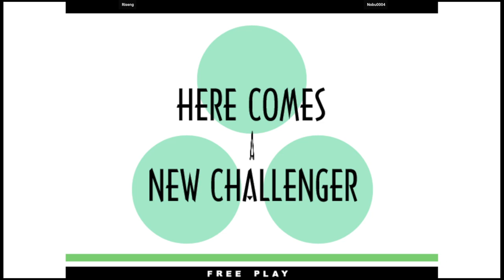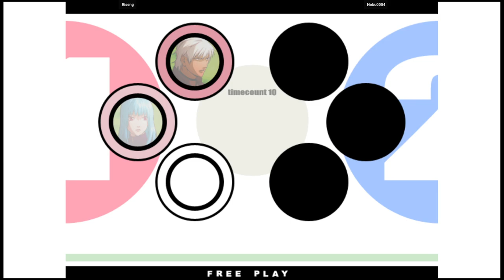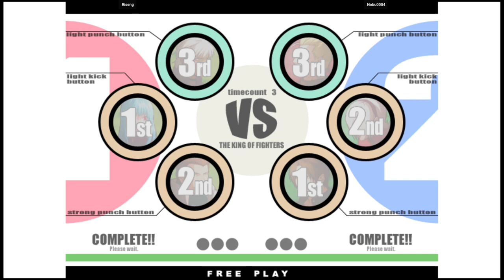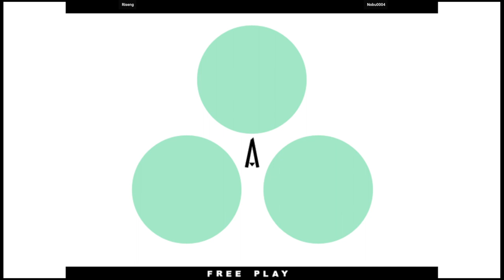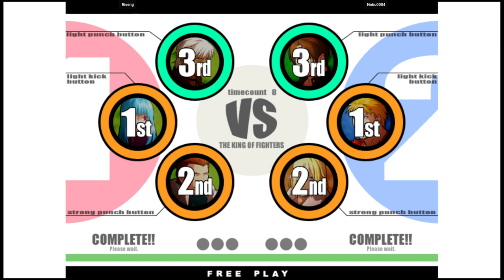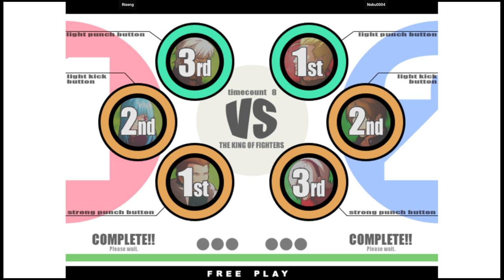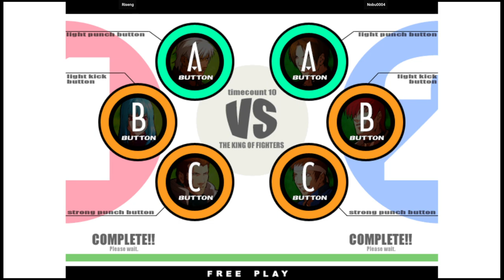KOF XI | Riseng VS Nobu0004 | 🇲🇽🇸🇻 Fightcade eSports 10/30/2023